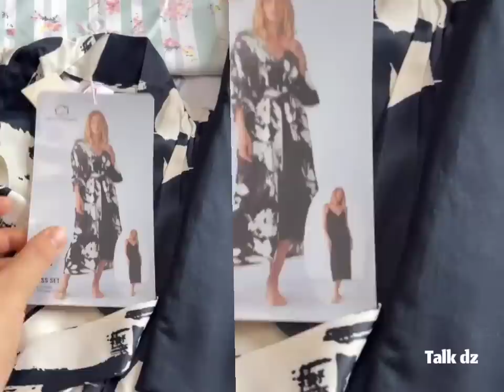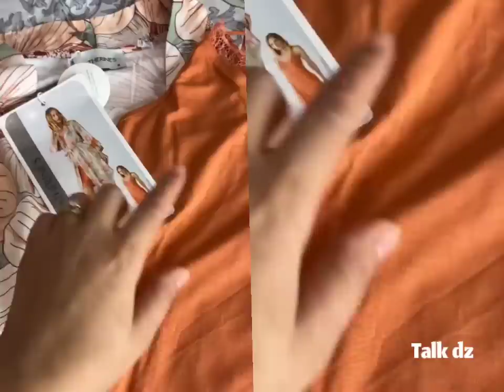سارة رجيل : خلاص بدا العد التنازلي لولادتي اليوم شريت القش ليا وكملت كل شي 🤩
0:34 / 9:44 سارة رجيل : ارواحو نحكيلكم على معجزة الدعاء وكيفاش ربي حقق حلمي في انجاب بنت 🥹😍 7,7 k vues · il y a 1 heure#سارة_رجيل 1 S'abonner 269 Partager Enregistrer Signaler Commentaire 18:13 عملنا مقلب في ماما وبابا😂 | بابا كان رح يبكي🥹❤️ وليد ونور | Waleed & Noor•1,6 M de vues 3:52 سارة رجيل : دابزت انا وراجلي على اسم البيبي الصغيرة 🤣🌸و هذا واش صرا نهار قالولولي عندك بنت 😍 Sarah Rejil Official Nouveau 4,5 k vues 1:08 سارة رجيل : كواليس تصوير جنس المولود مع زوجي 🧸🌸تشبعوا ضحك🤣 فرحتنا لا توصف 🥰 Sarah Rejil Official Nouveau 81 k vues 5:34 سارة رجيل: هكذا تهيني روحك بلا ماتفيقي😱 سر يخليك ماتقرانيش نفسك بالآخرين 👌 | Sarah Redjil Sarah Redjil - سارة رجيل•278 k vues 8:00 الطريقة السليمة لاستخدام المريمية للحمل والإنجاب لكل من يعاني من تأخر الحمل لأعوام وصفات هلباوي wasafathelbawy•672 k vues 2:36 موسيقى بيانو - يارب تدوم (كارول سماحة ومروان خوري) - عزف علي الدوخي علي الدوخي•234 k vues 12:42 فوائد مذهلة لعشبة الميرمية السالمية تحارب الشيخوخة وللدماغ | لكن احذر اضرار المرمية samaras ketolife•258 k vues 3:18 سارة رجيل: 3 حاجات ملازمش نديروهم حنا النساء 😱رح دمر علاقتك مع شريك حياتك👌💔 || Sarah Redjil Sarah Redjil - سارة رجيل•264 k vues 11:29 الشاب الفلسطيني الذي غنى الى أخته وأبكى لجنة التحكيم بصوتة في برنامج ارب قوت تالنت 2022 سجود ربحي - SUJOD RABHI •2,9 M de vues 8:41 سارة رجيل : شوفوا وين راح نجوز الصيف هذا العام😱 حكيتلكم عن الحمل و الولادة و تجربتي مع الوحم 😵‍💫 Sarah Rejil Official Nouveau 64 k vues 20:39 خرجت مع صحبتي😍 باش نشري للجهاز✨💍 ديتكم معايا🫣 و شاركت معاكم تحلية شوكولا 🍫 Salomy Beautyy Nouveau 91 k vues 8:37 سارة_رجيل:أخيرا تهنيت من حقيبة الولادة 😍 كملت شوفو واش شريت 🙈سارة_رجيل réseau dzair•33 k vues Description سارة رجيل : ارواحو نحكيلكم على معجزة الدعاء وكيفاش ربي حقق حلمي في انجاب بنت 🥹😍